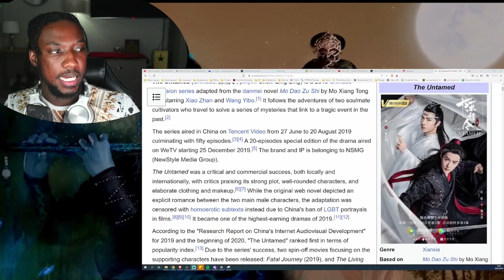THE UNTAMED - EPISODE 1 | FULL REACTION ON PATREON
15% OFF CODE : QOFYREACTS